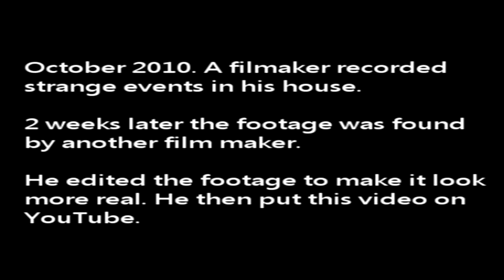The Last Recording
The last footage of this unknown Film maker . To this day he has not been found.

I have all the rights for all sounds and songs
video co-pilot